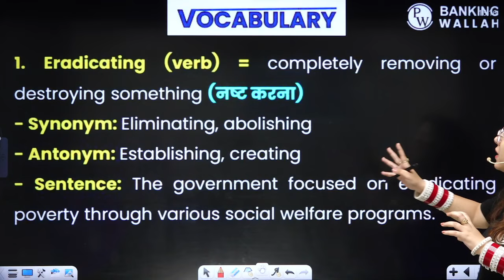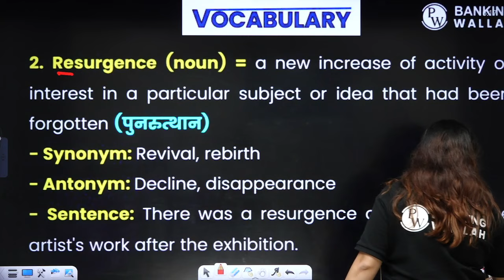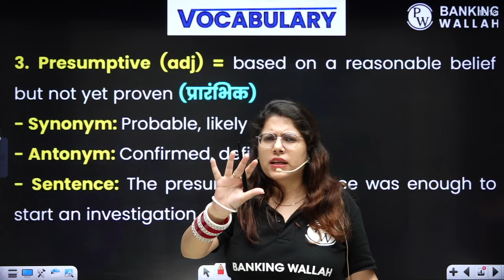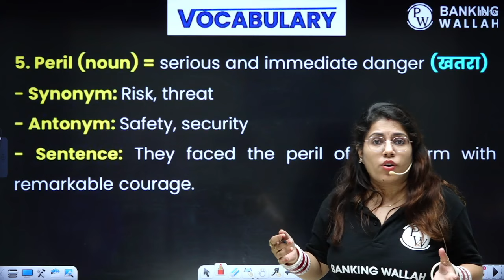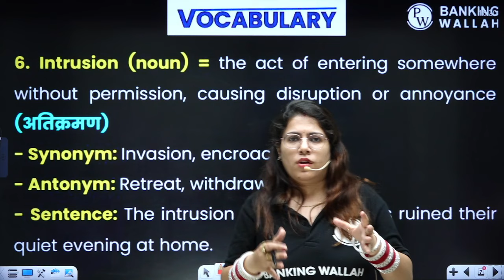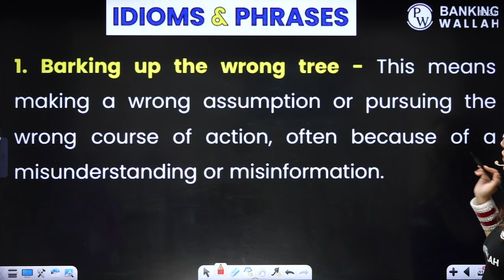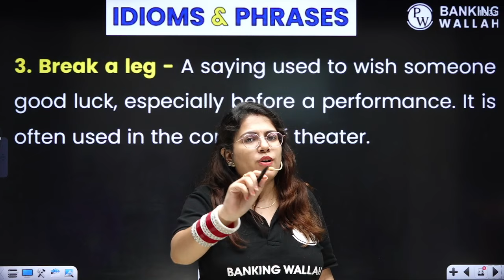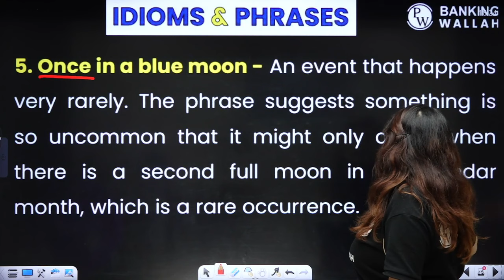Vocabulary for Bank Exams | English Vocabulary | 10 Min Vocab Show by Nayanshi Ma'am #2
Vocabulary for Bank Exams | English Vocabulary | English Vocabulary for Competitive Exams | 10 Min Vocab Show by Nayanshi Ma'am | Banking Wallah #2